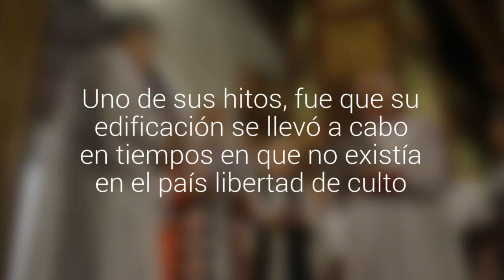La iglesia Saint Paul's de Valparaíso fue declarada la primera Catedral Anglicana de Chile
Templo fue construido a mediados del siglo XIX y decretado Monumento Histórico en 1979. Uno de sus hitos, fue que su edificación se llevó a cabo en tiempos en que no existía en el país libertad de culto.